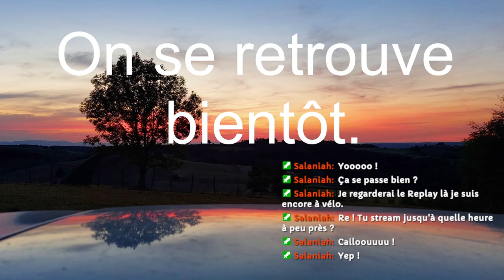Golden Sun - Session 1 Complete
Un nouvel épisode du lundi au jeudi 17h.

Une session ajoutée chaque vendredi à 17h.

🌞 Golden Sun est un JRPG sorti en 2002 sur la Game Boy Advance de Nintendo.
Si vous n’aviez pas eu l'occasion d'y jouer à l'époque, par votre âge ou pas d'accès à cette console, c'est l'occasion de le découvrir.
Si comme moi, vous y aviez joué, c'est l'occasion de replonger dans nos souvenirs.
Dans tous les cas, on va suivre cette aventure ensemble avec mes doublages hasardeux des dialogues !

J'enregistre en live sur Twitch les Lundis, Mardi, Jeudi et Vendredi, de 12:00 à 14:00 CEST (heure française), sauf exceptions.